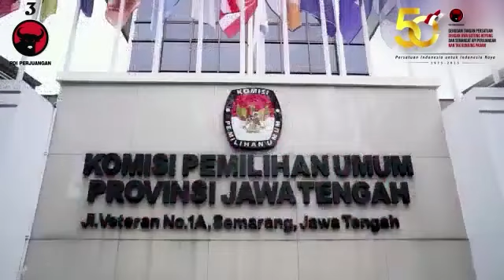Merahkan KPUD Jateng, DPD PDI Perjuangan Jawa Tengah Serahkan Pendaftaran Caleg Serentak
DPD PDI Perjuangan Jawa Tengah menyerahkan pendaftaran calon legislatif secara serentak kepada KPUD Jawa Tengah. Dengan mengenakan pakaian serba merah, para kader berjalan beriringan menaiki truk berwarna putih serta delman. Ada juga iringan marching band dan tarian tradisional yang membuat suasana semakin meriah.